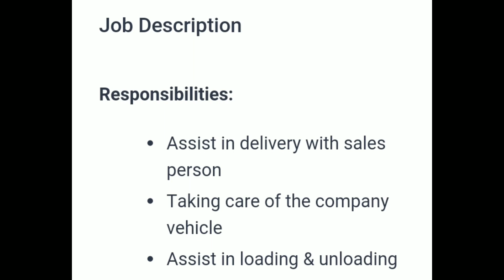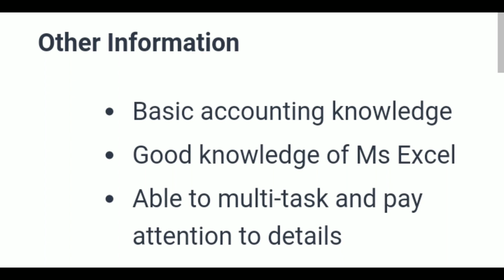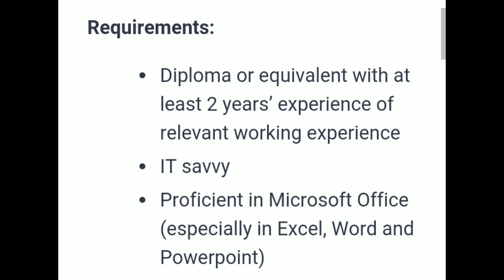Jobs in 🇸🇬🇸🇬Singapore For Freshers l Salary 800-2500 SGD l 300 New Vacancies l Shopping Mall/Hotel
100% GUARANTEED WORK✈️✈️

NEW VACANCIES SINGAPORE🇸🇬🇸🇬